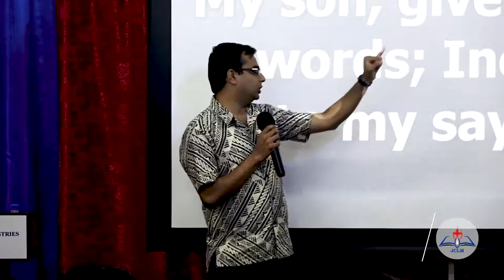The Order of Learning